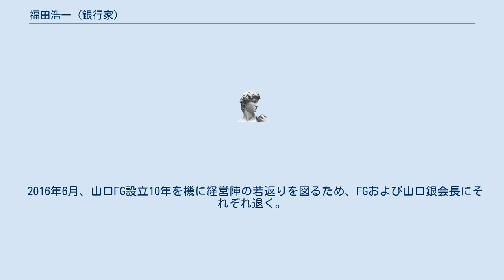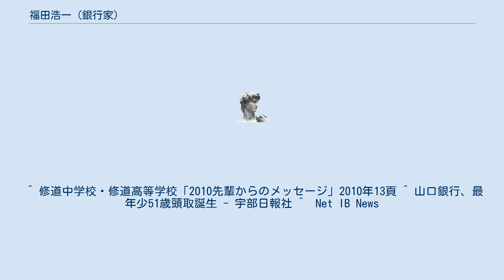福田浩一 (銀行家)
福田 浩一（ふくだ こういち、1953年〈昭和28年〉1月25日 - 2018年〈平成30年〉2月18日）は、日本の銀行家。
山口フィナンシャルグループ取締役会長、山口銀行取締役会長を歴任した。
 当時、最年少取締役から中国四国地方で最大の銀行である山口銀行頭取のトップに抜擢。
2006年に山口銀行と、もみじホールディングスが経営統合し持ち株会社・山口フィナンシャルグループが誕生すると、代表取締役社長に就任。
持ち株会社の傘下に入る山口銀行の頭取も兼務する他、 株式会社もみじホールディングス代表取締役社長、株式会社もみじ銀行及び株式会社北九州銀行の取締役会長も務める。
 2016年6月、山口FG設立10年を機に経営陣の若返りを図るため、FGおよび山口銀会長にそれぞれ退く。
^ “山口FG社長に吉村氏　10周年で若返り図る”. 山口新聞. (2016年5月14日). 2016年5月19日閲覧。
^ “地銀、トップ交代相次ぐ　マイナス金利など、変化への対応注目”. 日本経済新聞. (2016年5月14日). 2016年5月19日閲覧。
 ^ 修道中学校・修道高等学校「2010先輩からのメッセージ」2010年13頁 ^ 山口銀行、最年少51歳頭取誕生 - 宇部日報社 ^  Net IB News